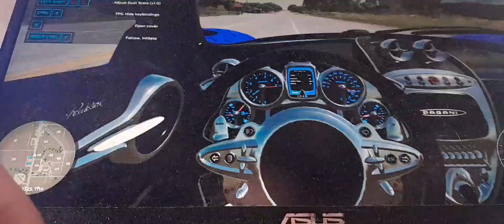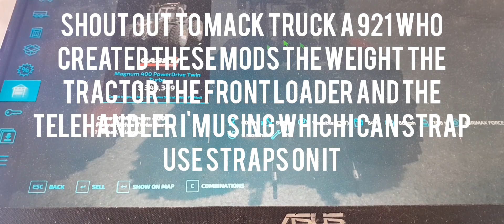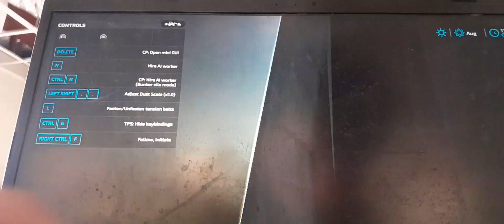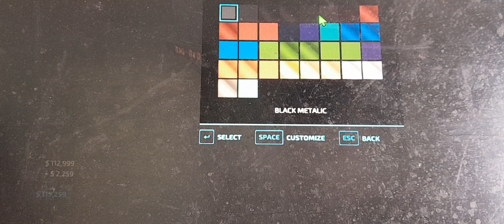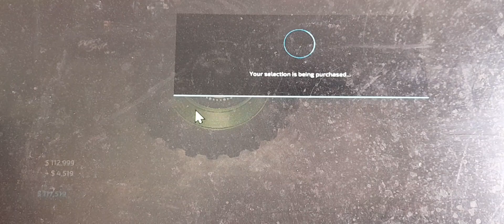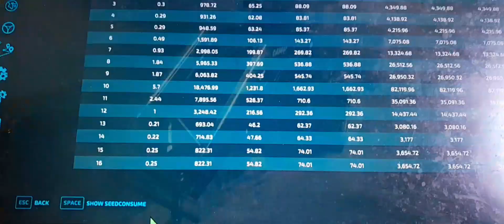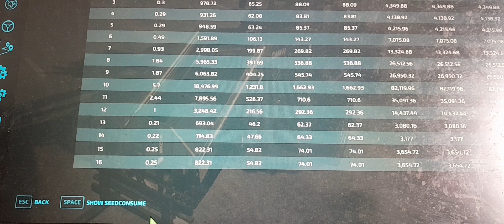nothing to see here do not click on this video